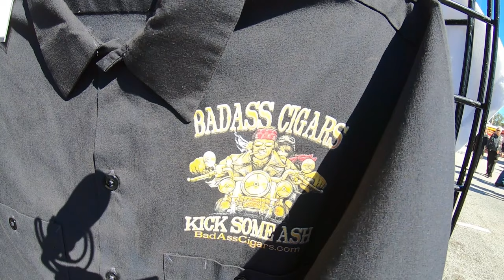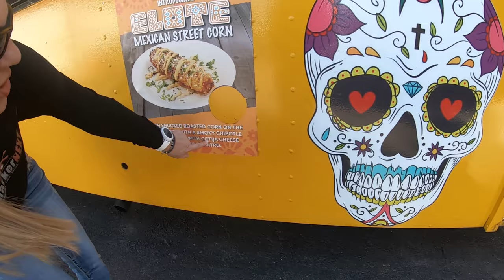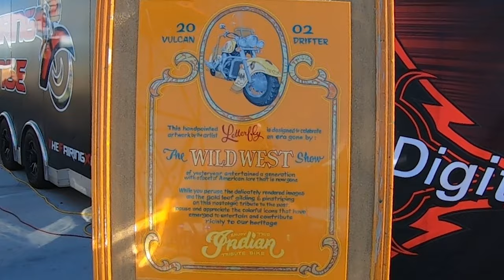2020 MOTORCYCLE EXPO | Pinellas Park, FLORIDA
Some seriously severe weather couldn't stop this years MOTORCYCLE EXPO and BIKE BUILDER INVITATIONAL!!  The builds were awesome, as usual, and the facilities are coming along nicely.  Always a great event, especially when the weather clears up beautifully.